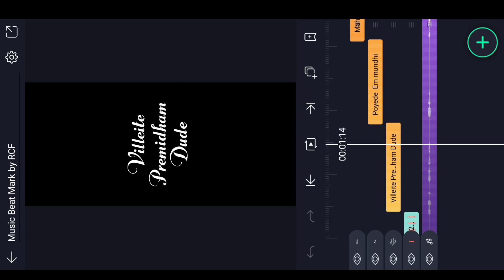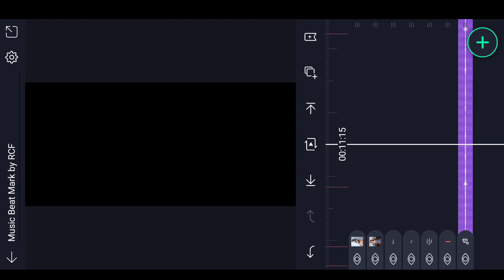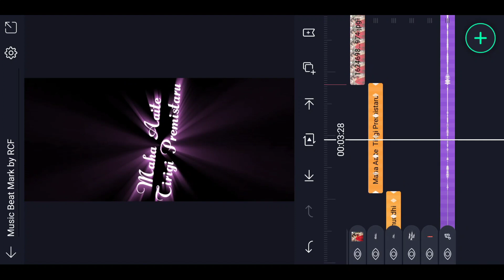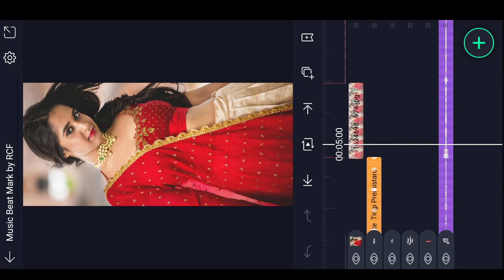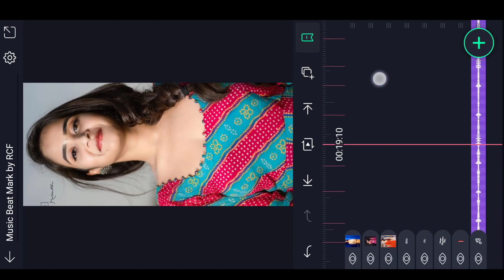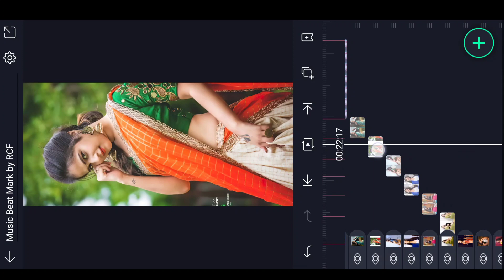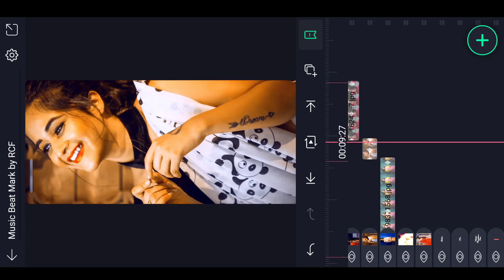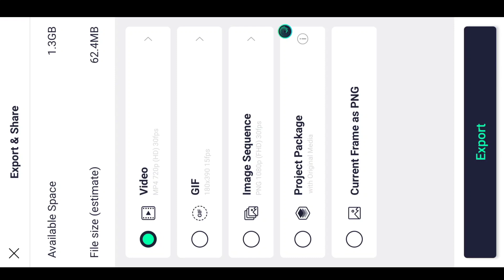🔥Trending melody BGM BEATSync Video Editing in Alight motion 4k status video editing Alightmotion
alight motion trending video editing in telugu photo glow effect video editing in alight motion kinemaster video editing full screen WhatsApp status editing Telugu latest love lyrical WhatsApp status trending lyrics editing

►font Link:-

(Alightmotion) LINK :-

Please contact.